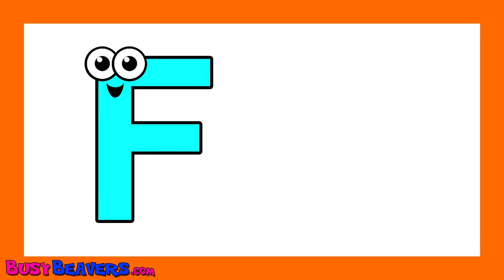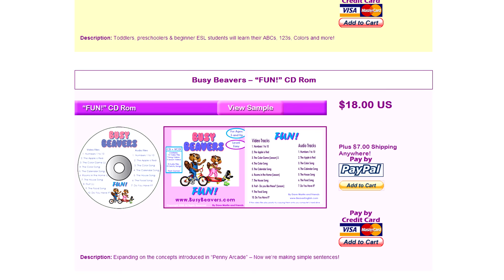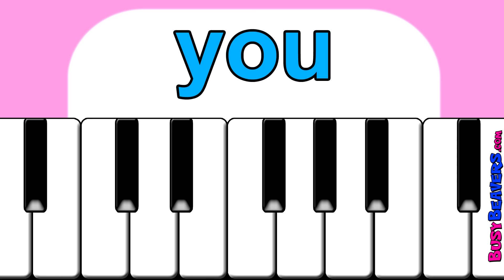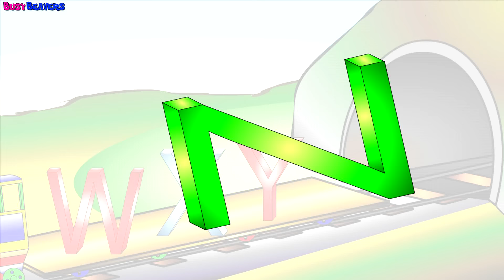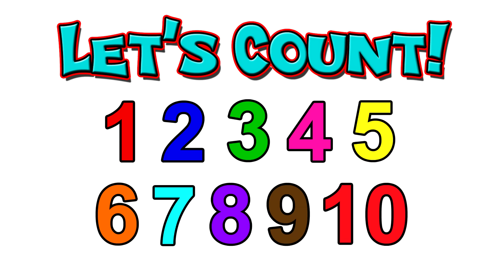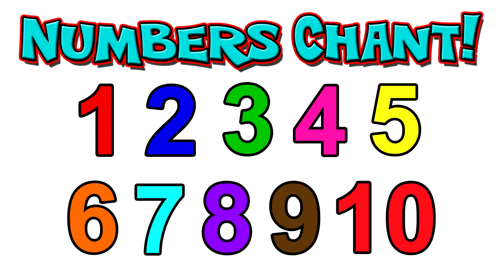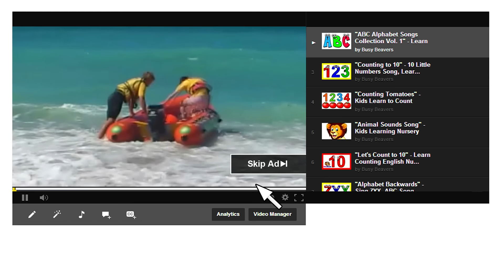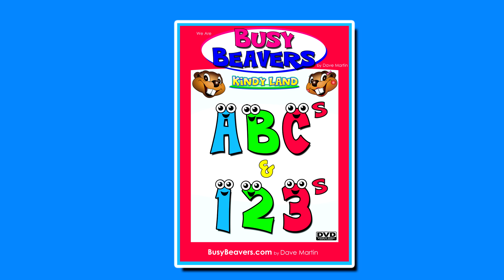“ABC y 123 DVD” (BBTV) – Canciones para aprender el abecedario + los números, Enseñar a bebés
52 minutos de las populares canciones del Abecedario + Números de Busy Beavers para bebés, niños pequeños, niños de parvulario y estudiantes de inglés. Busy Beavers crea pegadizas melodías que les encantan a los niños. La música es la mejor herramienta para aprender.

Pruebe nuestro canal sin publicidad:
Try Our AD-Free Channel:

SHOP/

Connect /

Amiga Betty Beaver:
Friend Betty Beaver:

Busy Beavers no solo crea fantásticos y divertidos videos educativo-entretenidos para niños, videos que enseñan a Contar, los Colores, el Alfabeto, las Figuras y más. También Busy Beavers ha desarrollado  un amplio sistema de aprendizaje del idioma Inglés para niños quienes el Inglés no es su primera lengua.
Sabía usted que los niños que hablan más de un idioma desarrollan habilidades de aprendizaje más rápido?

Hablar una lengua extranjera es un “ejercicio cerebral” que beneficia todas las demás areas de estudio, tal como las Matemáticas, la Música, El Arte y la Ciencia.
Los niños menores de cinco años pueden aprender un segundo idioma mucho más rápido que los adolescentes y adultos. Es por esto que es importante introducir a los niños en una lengua extranjera, a una muy temprana edad.
Los videos  de aprendizaje de idiomas de Busy Beavers son divertidos y fáciles. Nuestros videos  utilizan un medio de aprendizaje que inicia con un vocabulario simple y la construcción de pequeñas frases.
Mamás y papás, prueben estas lecciones con su bebé. Usted encontrará que aprender un Nuevo Idioma es divertido y muy fácil !

Padres de bebes y niños pequeños usen los videos de Busy Beavers para enseñar el vocabulario y los conceptos básicos del inglés.
Profesores de Kindergarden, Inglés y ESL y niños con Autismo, Asperger o deficiencias en el aprendizaje como retraso en el hablar, han encontrado todos ellos  los videos de  Busy Beavers un gran recurso para desarrollar el  aprendizaje de menores.

Videos completos son disponibles en la serie de DVDs que nosotros enviaremos a usted en cualquier lugar del mundo.

Revise nuestra tienda online para ordenar los suyos.

Busy Beavers not only create Fantastic, Fun Children's Edutainment Videos that teach Counting, Colors, The Alphabet, Shapes and More, But Busy Beavers also has developed an entire English Language Learning System for Children whom English is not their first Language.

Did you know that Children who can speak more than one Language Develop Learning Skills Faster?

Speaking a Foreign Language is a "Brain Exercise" that benefits all other areas of Study such as Math, Music, Art & Science.

Children under the age of 5 years old can learn a new language much more quickly than teens or adults. That is why it is important to introduce Foreign Languages to Kids at a very young age.

Busy Beavers Language Learning Videos are Fun and Easy. Our Videos take the fear out of learning a new language by starting with simple vocabulary and building small phrases.

Moms & Dads, Try out these Lessons with your Baby. You'll find Learning a New Language is Fun & Easy too!